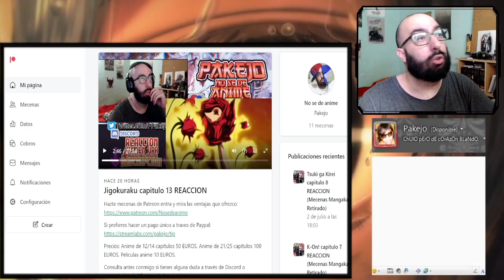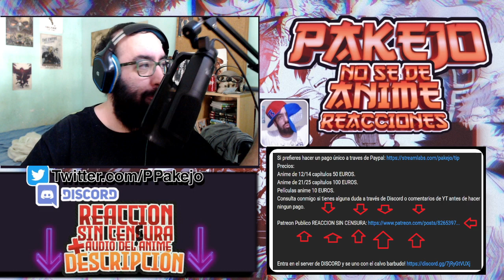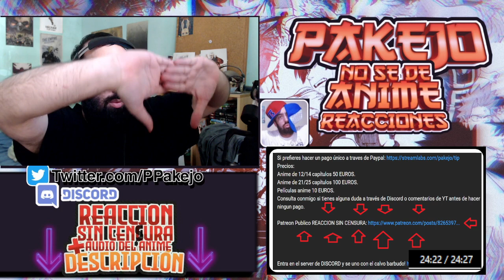Higurashi No Naku Koro Ni Kai capitulo 23 - 24 REACCION (Mecenas Mangaka Retirado)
Higurashi no Naku Koro ni reaccionemos fuerte y flojo!

Introducción: 0:00​​
Reacción: 01:44
Resumen y despedida: 1:00.00